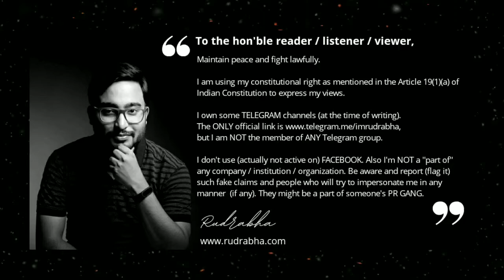[Podcast] कैसे certification/s बच्चों और youth को अच्छा भविष्य दे सकते हैं? | Rudrabha Mukherjee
Thank you for listening to this podcast

You can also join me in the following platforms:

4. Facebook : ► Not Available

I ( ► Rudrabha_Mukherjee ) love you 3000 ❤️ ❤️ ❤️
Only Iron Man's die hard fans will understand the same :)

Regards,
Rudrabha Mukherjee with ❤️